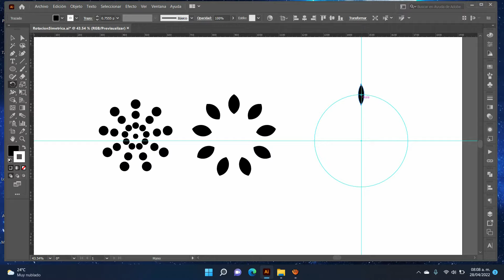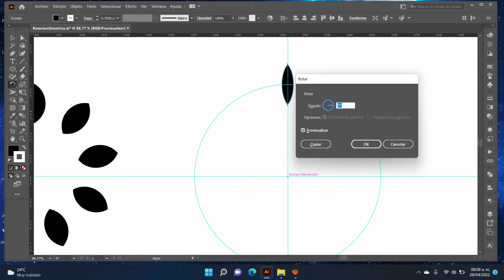Cómo rotar en Illustrator | Tutorial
Hoy te enseñare en pequeños pasos como hacer una rotación perfecta en Illustrator